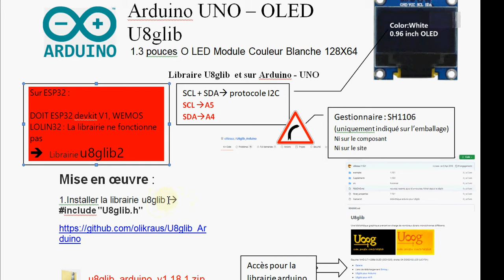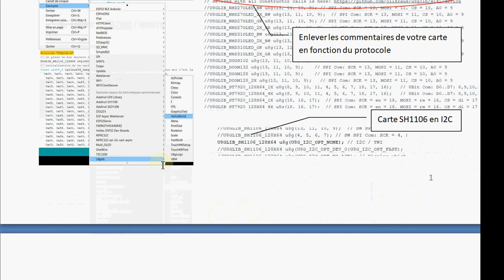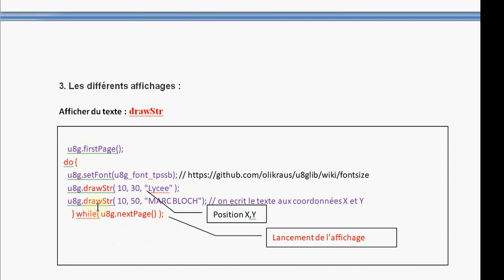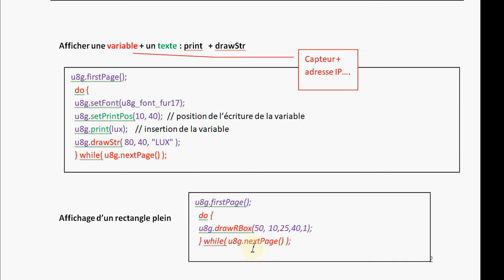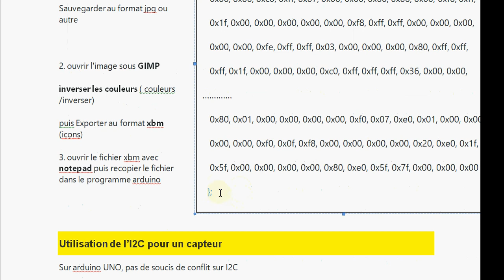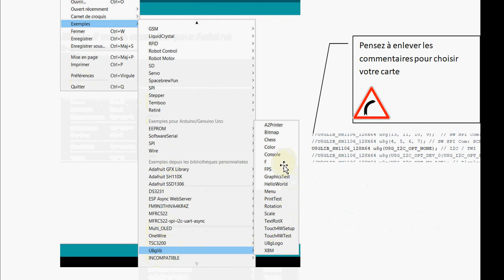Arduino UNO écran OLED utilisation bibliothèque u8glib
Mettre un écran OLED, installer la librairie u8glib puis les principales commandes expliquées
Pour ESP 32 il faut utiliser u8g2lib - autre vidéo.
Doc en pdf
STI2D  spé SIN en fonction des projets